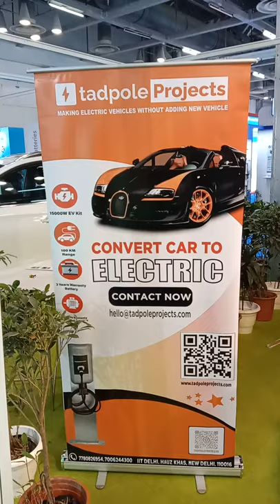Convert Car To Electric : Tadpole Project : EV Expo Greater Noida December 2021